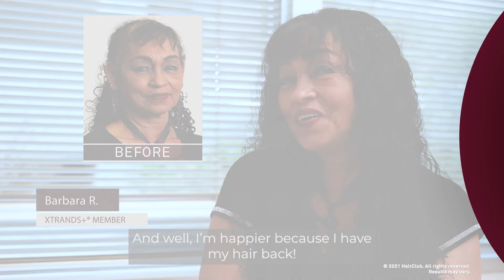Can HairClub help women? | Female Hair Replacement Options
📱 Find out about pricing: 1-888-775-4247
Before HairClub, Barbara struggled to cope with losing her hair. But a new day was on the way!

When HairClub members see the difference between hair loss and Xtrands+, they can’t believe the positive changes it brings to their lives. Barbara is an outgoing, positive person. But like so many members who once suffered from hair loss, Barbara’s hair loss caused this joyful individual to become introverted and abandon the activities she enjoyed. She even stopped seeing family and friends, fearing their reaction to her balding hair. At work, Barbara tried covering up her hair loss, causing more stress.
Then, Barbara found HairClub and became an Xtrands+ member. And everything changed!
You can see the delight and joy on Barbara’s face at HairClub for her Xtrands+ visit. Getting her hair back was a pivotal moment in Barbara’s life – she could once again engage in doing the things she loved and welcomed spending time with her family with open arms. No longer burdened with stressing at her job, she was able to go to work without that anxiety hanging over her.
HairClub is proud of Barbara for having the courage to address her hair loss.

00:00 Meet Barbara
00:05 Barbara is at HairClub to receive her new Xtrands+ hair. Xtrands+ is an in-salon, instant-result, complete coverage solution.
00:15 When she started losing her hair, she was extremely stressed. Not wanting to talk about it or see her family, Barbara’s hair loss made her so uncomfortable.
00:20 As time passed, she noticed it continue to fall out – as Barbara says, she witnessed it falling and falling.
00:28 That’s when Barbara began using spray color to try and cover it in the hopes that no one would see her problem of losing her hair.
00:39 Her hair loss began to have an impact on Barbara’s quality of life in her activities. Having once loved the beach, Barbara stopped going to the beach because she couldn’t get her hair wet.
00:42 Barbara was always at home, stressed because she didn’t have her hair. Staying home, missing out on her favorite things, Barbara’s stress grew.
00:49 Even at work, without her hair, she continued trying to cover the baldness that seemed to get worse over time.
01:03 Working in a food market, Barbara wore caps, but she still tied her hair in certain ways and used the covering spray – trying to put it in the cap and worrying that someone was bound to know she was losing her hair.
01:06 These were just some of the ways Barbara tried to protect herself from how others might see her and hide losing her hair.
01:07 Then she came to HairClub for the first time. At HairClub, Barbara learned there was help – and more than that, she could become an Xtrands+ client and have hair right away.
01:12 She was so happy, she couldn’t hide her joy – telling her son, “Whatever it costs, I want my hair back!”
01:19 Now Barbara can do what she wants with my hair, where before she couldn’t even style it because she was afraid people would notice.
01:30 For Barbara, HairClub was the best thing she could have ever done.
01:35 No one could say it better than Barbara, in her own words:
“Today I am here at HairClub, fixing my hair and I am so happy to have my hair back.”

We support you, Barbara and are proud to have you in the HairClub family!

Schedule your in-center or virtual consultation today.

HairClub. Changing Lives™.